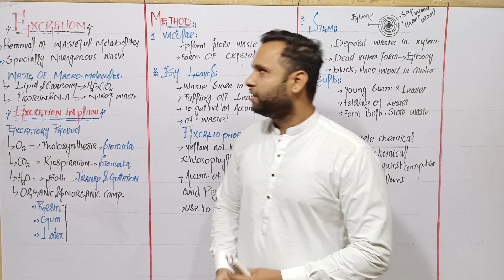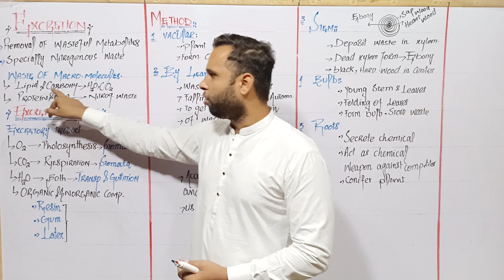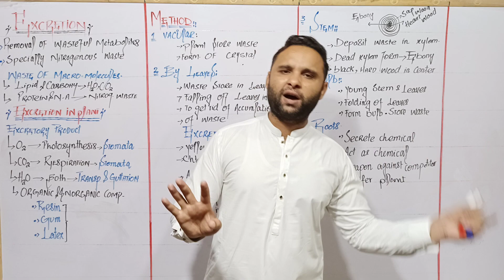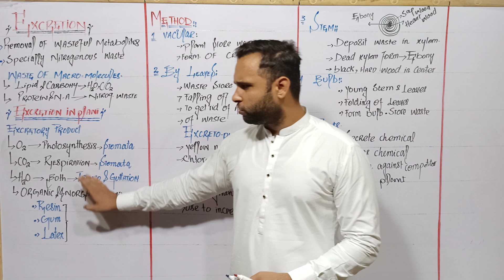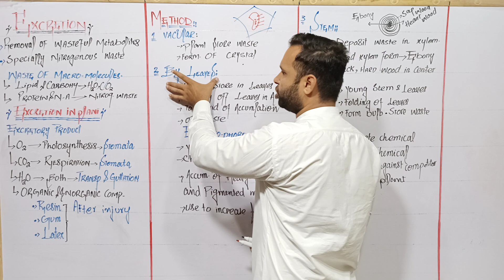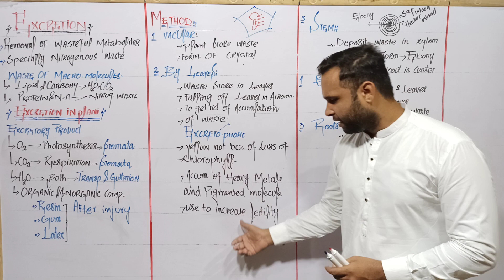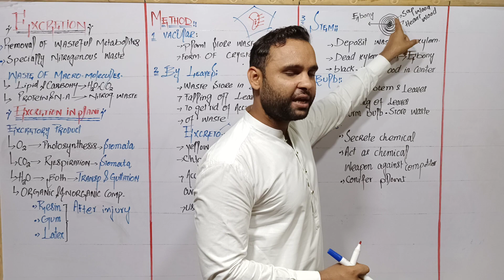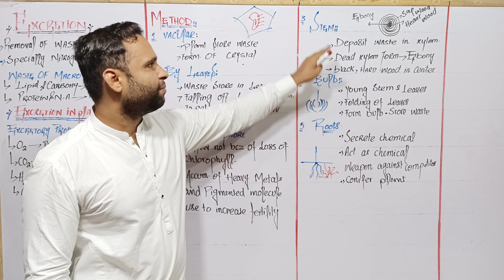Excretion in plants||Lec 8||Chp 1||Fsc Biology 2